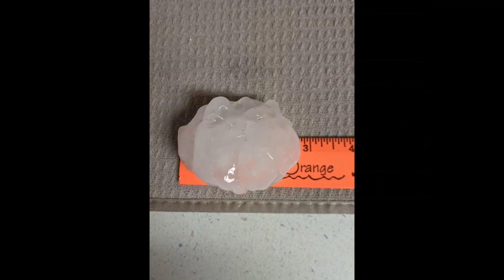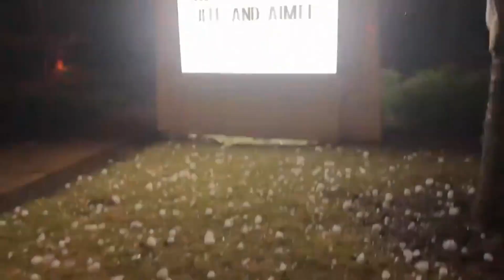Огромный град обрушился на Орандж-Бич, Алабама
Огромный град обрушился сегодня, 10 апреля 2021 года, на территорию американского штата Алабама. По официальным данным в городке Орандж-Бич, расположенном на юге штата, диаметр градин достигал 4 дюймов, что в более понятных нам единицах измерений составляет чуть более 10 см. Градовый шторм сопровождался грозами, ливневыми дождями и шквалистыми порывами ветра. Повреждены крыши домов, хозяйственных построек, а также большое количество автомобилей. Очевидцы сравнивают размеры выпавшего града с бейсбольным мячом, диаметр которого составляет 7,5 см или с мячом для игры в большой теннис, размер которого около 7 см. Добавлю, что крупный град чаще всего выпадает в летний период, когда условия более благоприятны для образования мощных кучево-дождевых облаков. Весной подобный градовый шторм большая редкость.